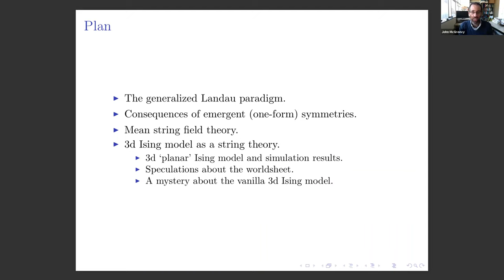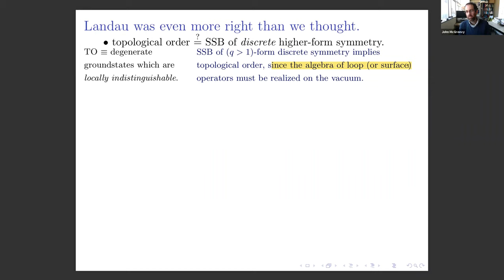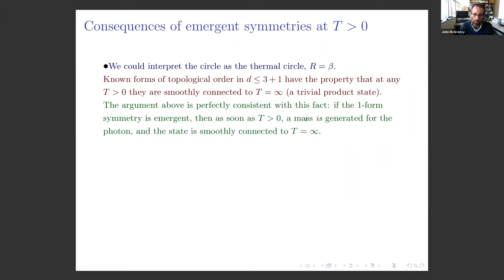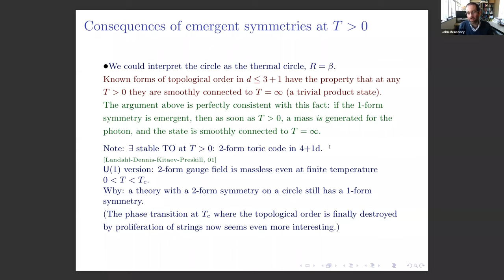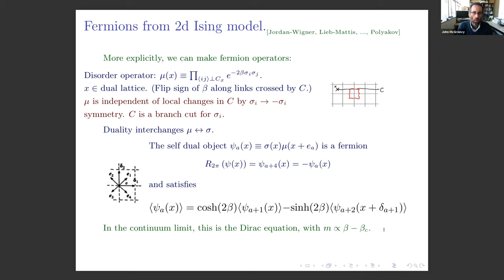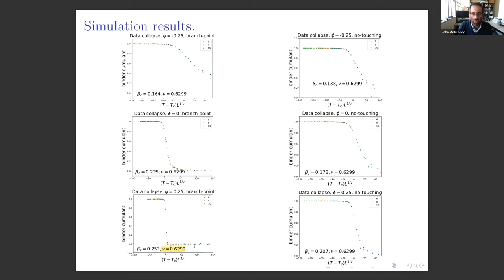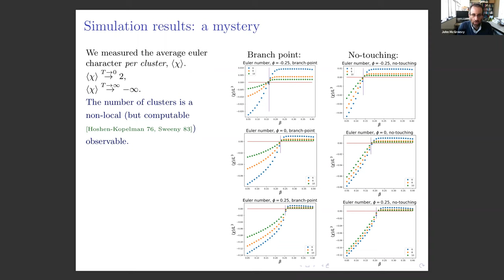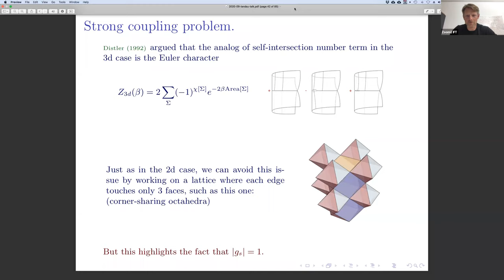John McGreevy (UCSD) Asks: How Right Was Landau?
Abstract: The Landau paradigm for phases of matter and transitions between them
has been very successful.  It is even more successful
if we extend it to include higher-form symmetries.
I will discuss some applications of this way of thinking about the world.
This includes revisiting the idea that the 3d Ising model is a string theory.
(Based on work with Nabil Iqbal.)